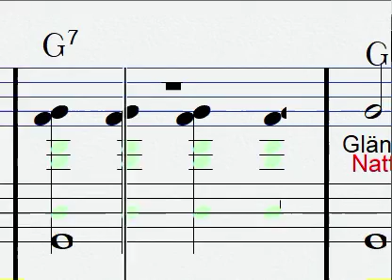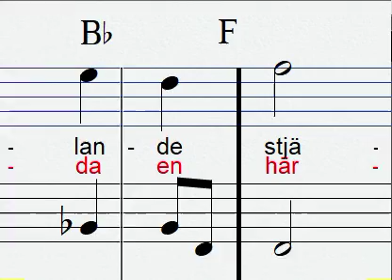Gläns över sjö och strand